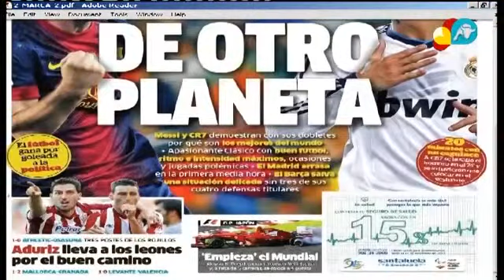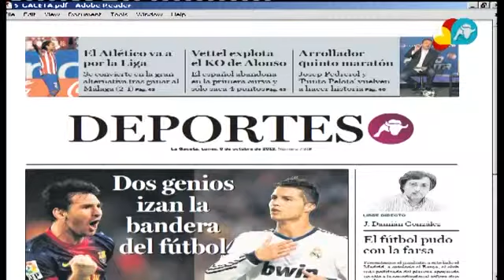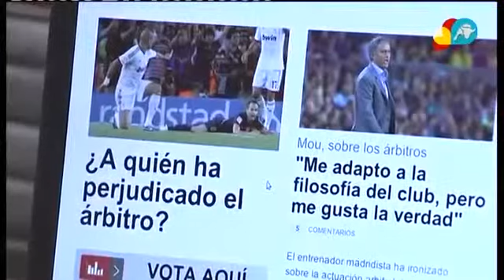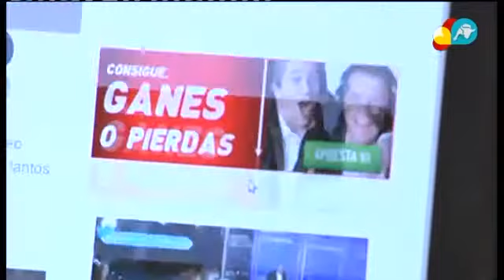1 | 8 Punto Pelota del Domingo, 7 de Octubre de 2012. 07-10-2012.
intereconomia tv punto pelota completo domingo 7 octubre 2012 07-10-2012 clasico real madrid barcelona barça barsa 2-2 a104600m hpdesk724c.